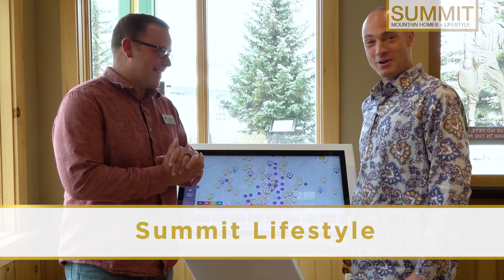Scott Snook SHML Ep 2